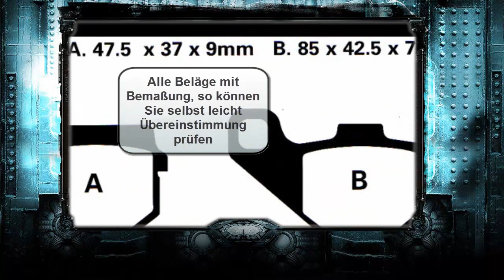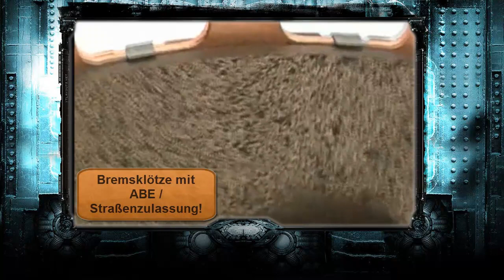Bremsbeläge Bremsklötze Bremsbacken Motorsport Götz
Quad Motorrad Enduro Moto Cross ATV Roller Bremsen Programm mit Bremsbelägen, Bremsklötze, Bremsbacken und Bremsscheiben.
-erhöhte Bremswirkung!
-Bremsbelag für höchste Beanspruchung und maximale Bremskraft
-hochverdichtetes Material für hohe Lebensdauer bei niedriger Belastung der Bremsscheibe
-sehr Bremsscheiben schonend, da keine Eisenpartikel verwendet werden
-dadurch ebenfalls keine Markierungen auf Edelstahl-Bremsscheiben nach Standzeit
-enthalten
-EBC Bremsklötze sind mit Aramid Fasern wie Dupont Kevlar® oder Twaron® gefertigt,
 diese sind 6 mal stärker sind als Stahl !
-Bei der Produktion werden nur Schadstoffarme werden
nur schadstoffarme Komponenten verwendet
-Die neuen Materialmischungen einschliesslich der Aramid Fasern garantieren ein besseres Bremsverhalten
-Alle unsere Bremsklötze und Bremsbacken sind völlig asbestfrei!
-konstante Bremskraft während der ganzen Bremsbelag-Lebensdauer
-Hohe Reibwertstabilität und eine sehr gute Temperaturbeständigkeit
-Hohe Lebensdauer und geringer Scheibenangriff-abnutzung
-Perfekte Mischung für alle Wetterbereiche
-perfekte Bremspower bei allen Bedingungen
-EBC Standard Bremsklötze sind TÜV geprüft und haben eine ABE

Edelstahl-Bremsscheiben nach Standzeit
-enthalten
-EBC Standard Bremsklötze sind TÜV geprüft und haben ABE - Straßenzulassung.
Mehr über die Brembläge und das komplette Programm finden Sie